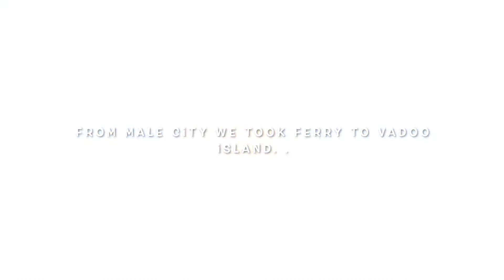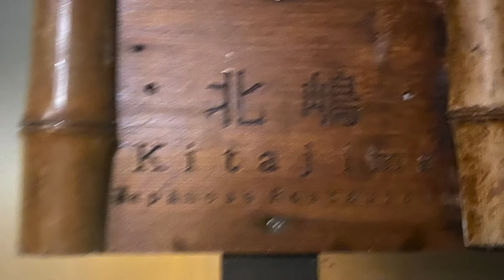Adaaran Prestige Vadoo Resort | Maldives | January 2021 | Honeymoon | Mairag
The journey of MaiRag, Mallika and Chirag, exploring Maldives water. We stayed at Adaaran Prestige Resort, Vadoo Island.
We made memories with our friends, Yugank and Enna, who recently got married too.
There are people with whom you feel like yourself.
You can dance crazy, laugh till you start crying, can also be silent and just admire the sky.
No expectations, just an easy flow.
They give you space to breathe and live your moments.
During this trip, we became kids again when we saw the glow beach, ✨
became friends when we shared candle light dinner by the deck.🕯
Became crazy when we played dandiya with chopsticks in that Japanese restaurant.🥢
Lost ourselves watching waves and sunsets.
We experienced so many new things together and I am sure there will be many more.
Maldives can be suffice in one sentence,
“Together is a beautiful place to be”.
It was experience of a lifetime.